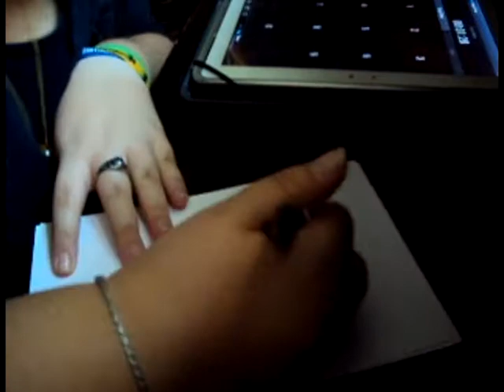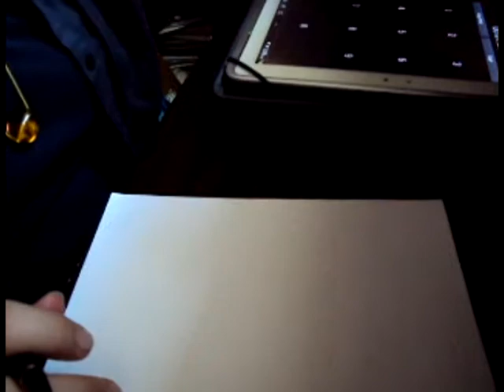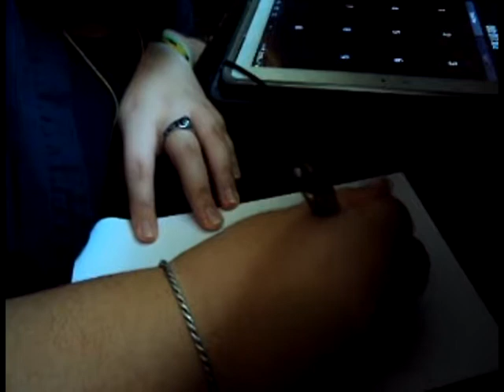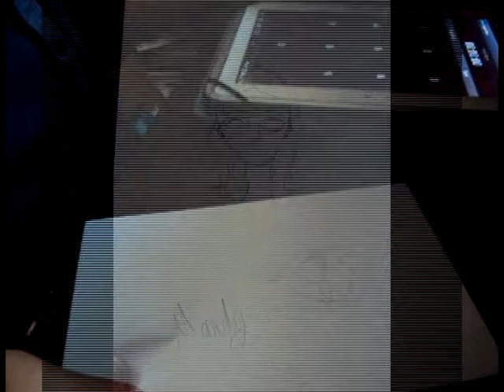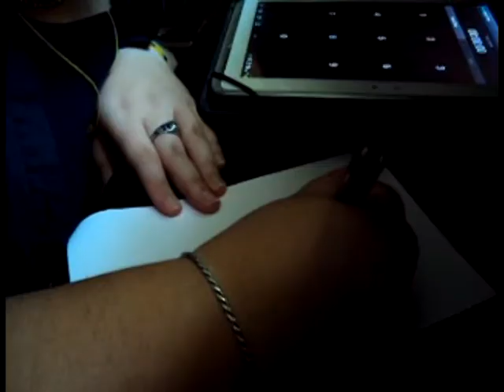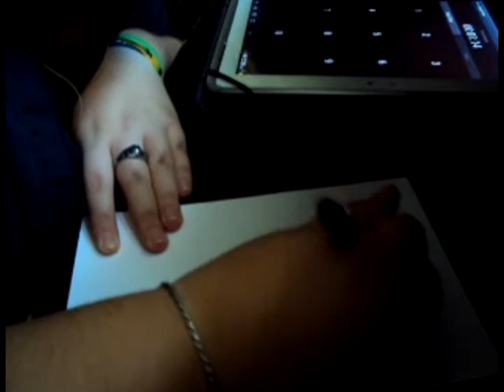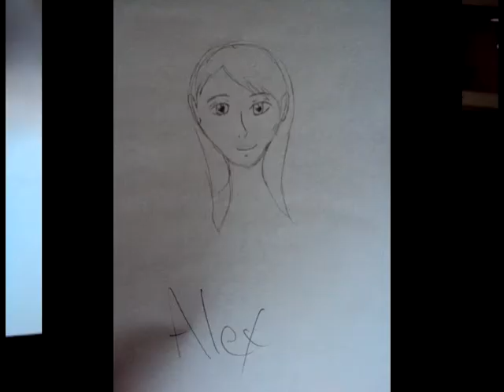Drawing fun!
this was a lot of fun to do but was kind of a pain because a 1:30 is not a lot of time to draw some one! XD
~Hailey